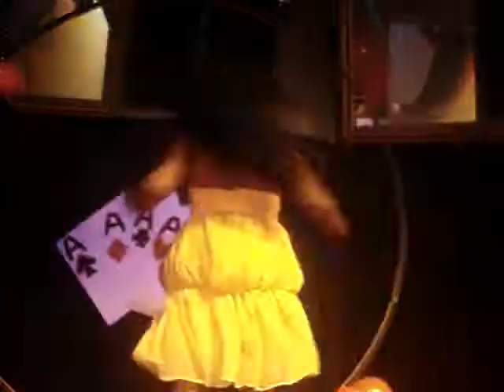Waleska Feliz - N Girl @ CHA sto dgo